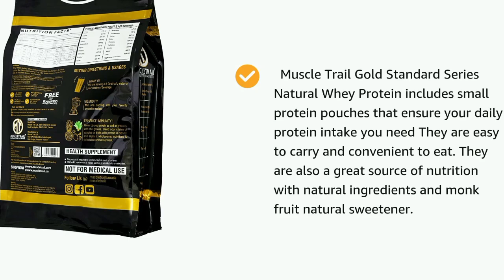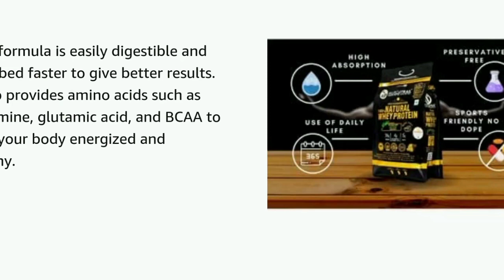Elevate Your Gains with MuscleTrail Gold Standard Natural Protein!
Welcome To Kids Zone

Hey, fitness warriors! Today, we're diving into a protein powerhouse that's not just about gains but also embracing the natural path – introducing MuscleTrail Gold Standard Natural Protein. Get ready to witness the fusion of strength and nature!"

Behold, the gold standard redefined! MuscleTrail brings you a natural protein formula that's designed to fuel your gains while staying true to the goodness of nature. Let's explore why this is a game-changer."

What sets MuscleTrail apart is its commitment to natural ingredients. No artificial additives here! It's a carefully crafted blend of natural proteins that your body will thank you for."

Let's talk taste! I've got the Creamy Vanilla flavor here. Brace yourselves for a taste sensation that's not just delicious but also naturally sweetened, making it a guilt-free delight for your taste buds."

MuscleTrail takes quality seriously. Each scoop is a promise of purity, with no compromise on taste. It's the gold standard you can trust for a clean and effective protein source."

But don't just take my word for it. Check out what some of the MuscleTrail enthusiasts are saying about their experience with this natural protein powerhouse."

"Enough talking; let's put this gold standard to the test. I'm gearing up for an intense workout fueled by MuscleTrail Gold Standard Natural Protein. Join me, and let's crush it together!"

That workout was intense, but thanks to MuscleTrail, I feel rejuvenated and ready for more. The natural ingredients truly make a difference in how my body responds."

There you have it, fitness fam! If you're looking to elevate your gains naturally, MuscleTrail Gold Standard is the way to go. Check the link below to kickstart your natural strength journey.

Here on my channel you will find videos related to baby care and young man and young women  latest New Riview If you like my videos do give a thumbs up share and subscribe to my channel to get the latest updates